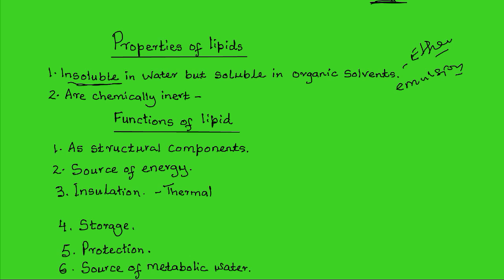Lipids – Chemicals of Life